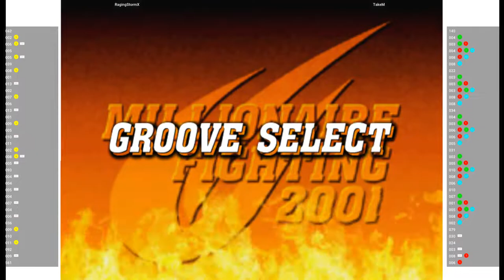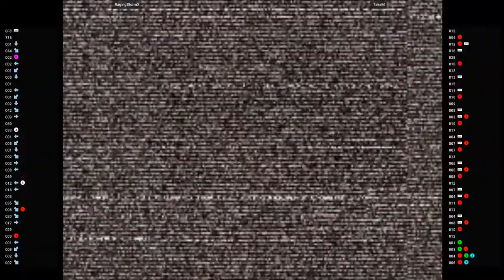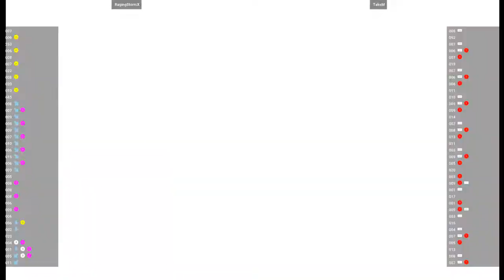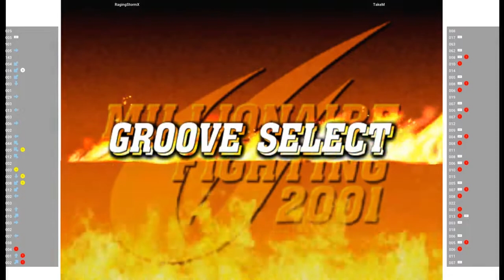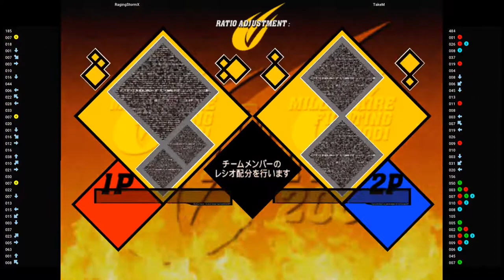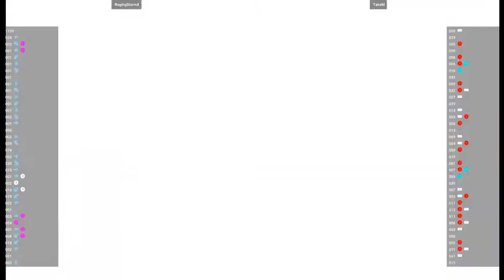CVS2 🕹 RagingStormX VS TakeM